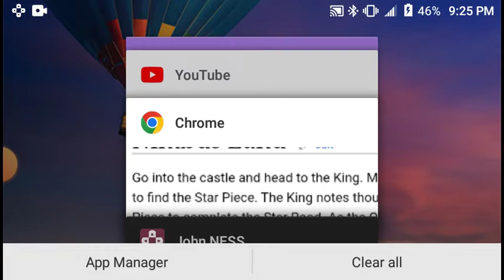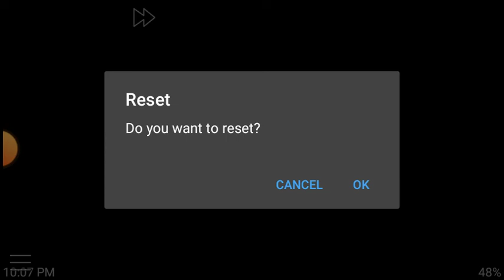Adrasdea plays mario RPG part 18